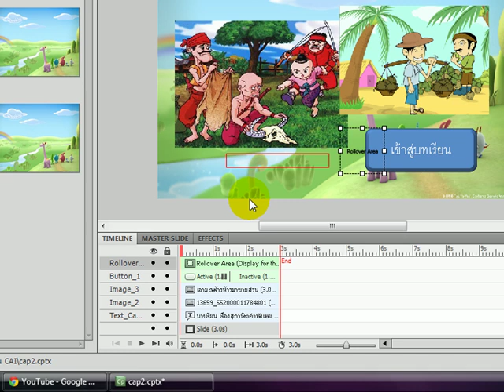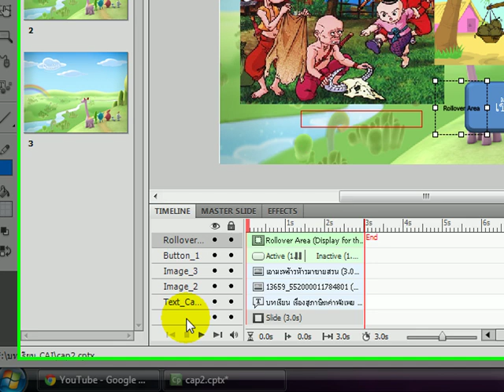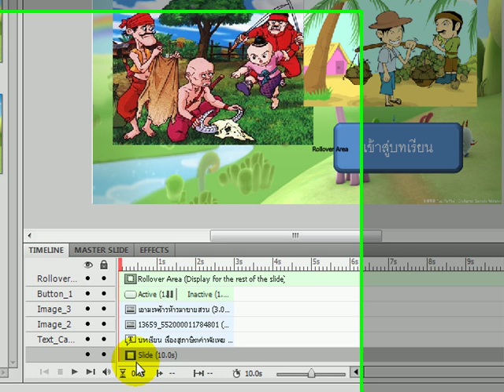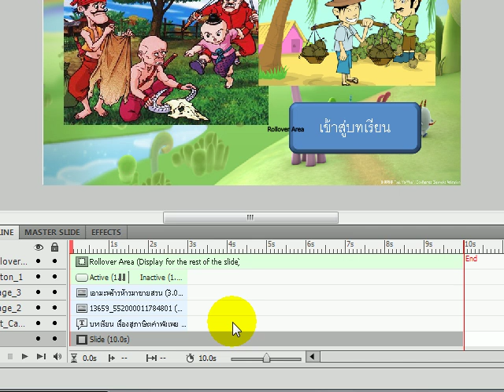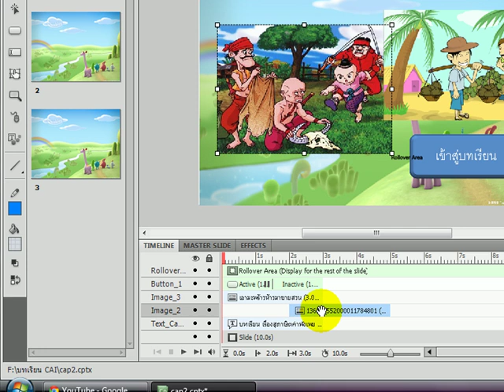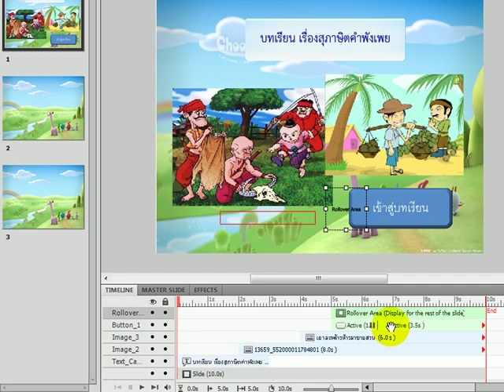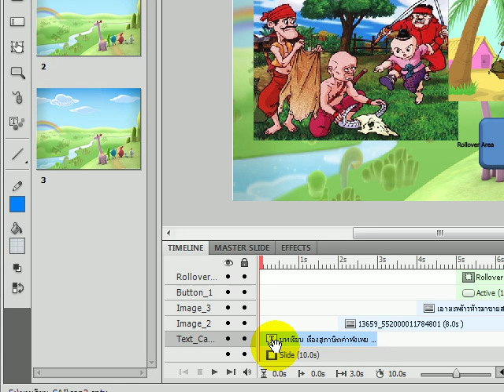การสร้าง CAI อย่างง่ายด้วยโปรแกรม Captivate 5 ตอน 2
บรรยายโดย ณรงค์พล เอื้อไพจิตรกุล